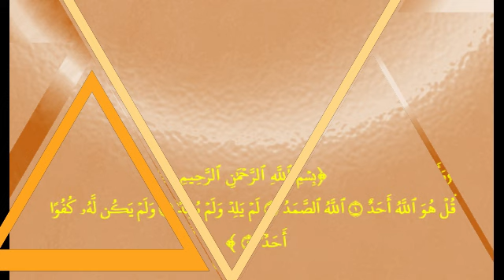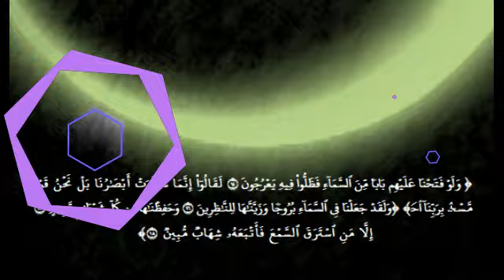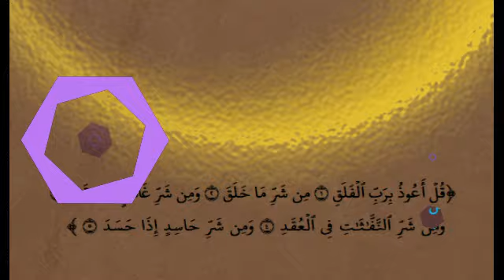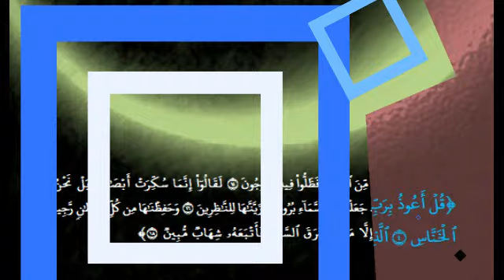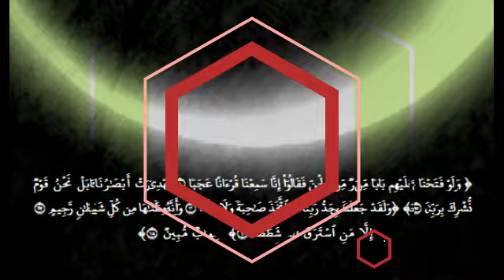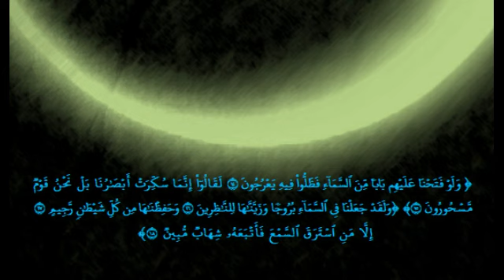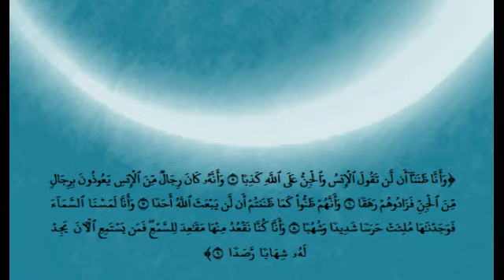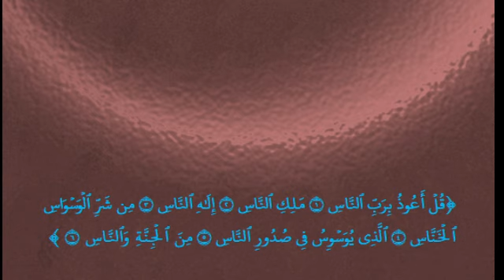MENUNTASKAN KESEMBUHAN DARI SAKIT PADA KORBAN SIHIR